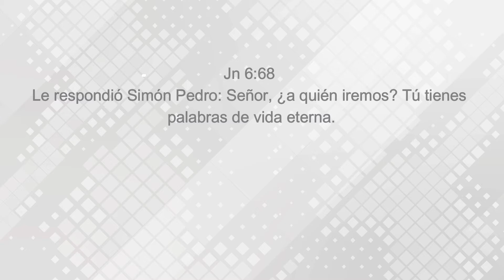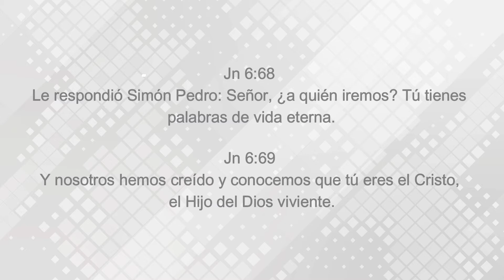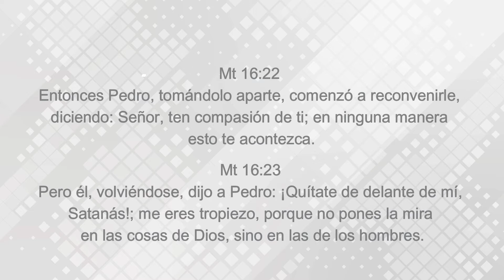Pedro, No Es Quien Yo Pensaba